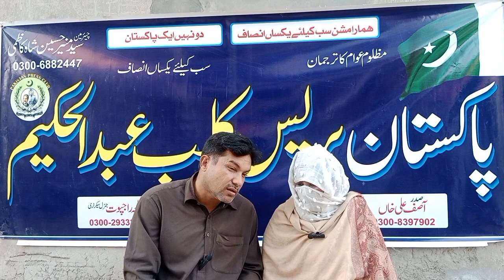Press conference hosted by Asif Khan Niazi